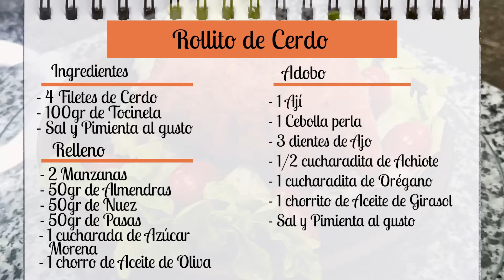Así preparo el cerdo de una forma saludable para evitar freírlo !!